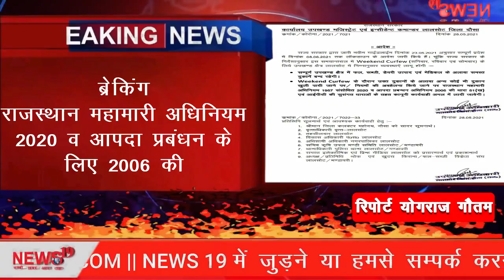बेवजह घूमने वालों और गैर अनुमत दुकानें खोलने वालों की अब खैर नहीं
बेवजह घूमने वालों और गैर अनुमत दुकानें खोलने वालों की अब खैर नहीं Inexplicable wanderers and those who open non-permitted shops are no longer well

त्रिस्तरीय जन अनुशासन पखवाड़ा के बीच वीकेंड कर्फ्यू का अहम रोल

लालसोट में शनिवार, रविवार और सोमवार को सख्त रहेगा प्रशासन

फल,सब्जी, डेयरी उत्पाद एवं मेडिकल के अलावा समस्त दुकाने  रहेगी बंद

गैर अनुमत दुकानें खुलने और नियमों की अवहेलना करने पर कानूनी कार्यवाही अमल में लाई जाएगी

उपखंड अधिकारी गोपाल जांगिड़ ने आदेश जारी कर संबंधित अधिकारियों को दिए निर्देश

पुलिस उपाधीक्षक, तहसीलदार, विकास एवं अधिशासी अधिकारी, सचिव कृषि मंडी, थानाधिकारी लालसोट व मंडावरी को आवश्यक कार्रवाई हेतु दिए निर्देश

राजस्थान महामारी अधिनियम 2020 व आपदा प्रबंधन के लिए 2006 की धारा 51 एवं आईपीसी की धाराओं में होगी कानूनी कार्रवाई

 वीकेंड कर्फ्यू में 3 दिन पुलिस और प्रशासन की लालसोट उपखंड क्षेत्र में रहेगी पैनी नजर